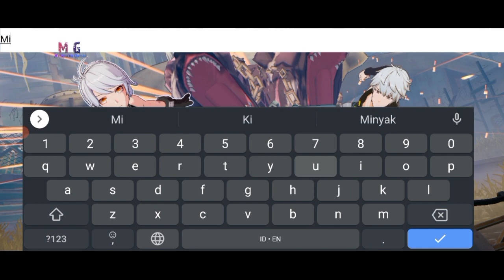Astra Area HT501 - Tower of Fantasy - Part 1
MMORPG Dunia Terbuka Bersama

Mulai petualangan fantasi bersama!

Dengan latar cerita ratusan tahun di masa depan di planet Aida yang jauh, Tower of Fantasy, game petualangan sci-fi dengan sentuhan anime bergaya MMORPG dunia terbuka bersama yang dikembangkan oleh Hotta Studio dan diterbitkan oleh Level Infinite, akan hadir di PC dan platform mobile secara global pada tahun 2022. Pemain bisa merasakan dunia sci-fi pascaapokaliptik yang terinspirasi dari anime, modifikasi bebas model karakter, objektif menarik, dan pertarungan seru dan mendebarkan serta eksplorasi dunia terbuka yang seru.

Di Tower of Fantasy, berkurangnya sumber daya serta energi telah memaksa umat manusia untuk meninggalkan bumi dan bermigrasi ke Aida, dunia asing yang kaya akan sumber daya dan layak huni. Di sana, mereka mengamati komet Mara dan mendapati bahwa "Omnium", suatu energi asing tetapi kuat, terkandung di dalamnya. Mereka mendirikan Omnium Tower untuk menambang komet Mara, tetapi karena pengaruh radiasi Omnium, bencana besar pun terjadi di dunia baru mereka.

Dunia Terbuka yang Mempesona
Arungi men luasnya dunia asing yang penuh dengan yang pemandangan terbuka futurist

yang
struk senjata unik dari setiap karakter, kamu bisa merasakan gaya gameplay yang berbeda saat menjelajahi cerita latar belakang mereka yang menarik.

Berkembang dan Menjelajah Bersama
Bentuk regu dengan teman secara online dan hadapi petualangan dunia terbuka bersama.

Pertarungan Epik
Ikuti pertempuran epik melawan musuh dalam berbagai bentuk dan ukuran sambil berganti senjata dan gameplay dengan cepat untuk menemukan gaya bertarungmu

sendiri dan ambis ambis interja bertarungmu sendiri dan ambis interja bertarungmu sendiri interja
ambis ambis perjalananmu sendiri.

Untuk mempelajari lebih lanjut tentang Tower of Fantasy, kunjungi atau periksa saluran resmi kami yang lain